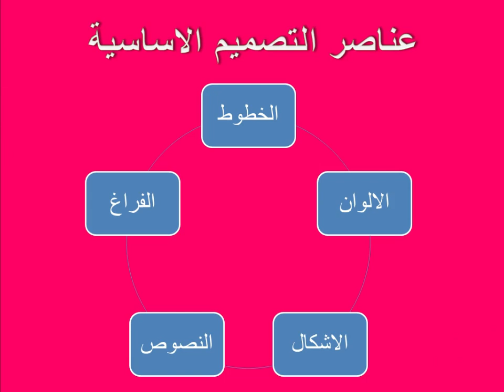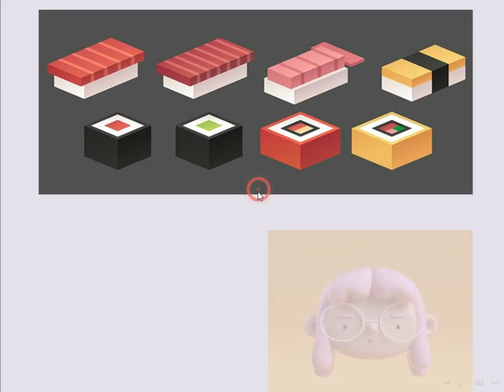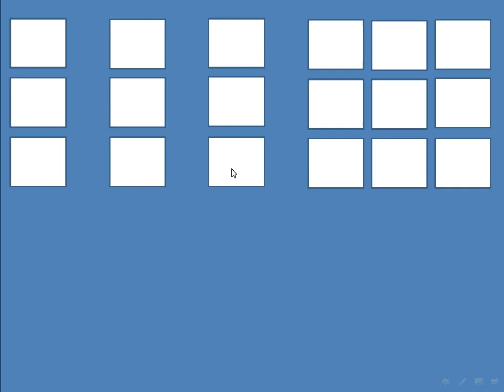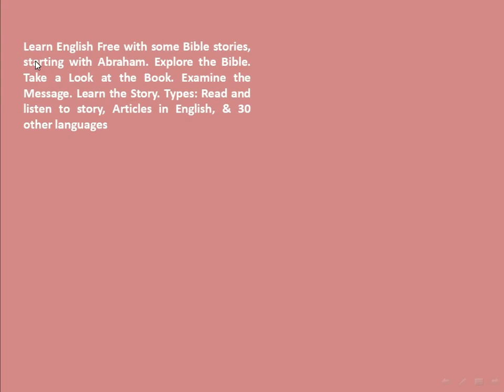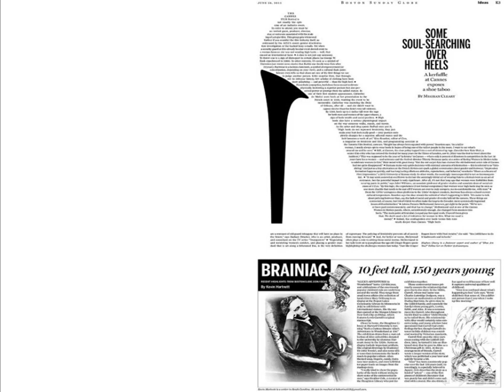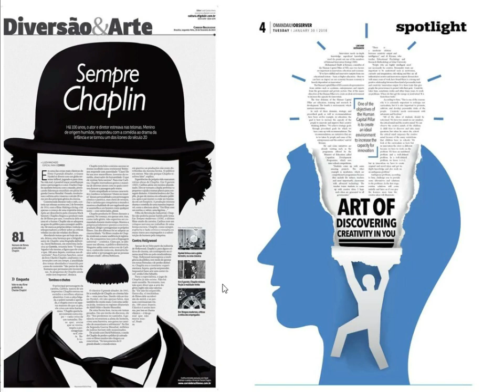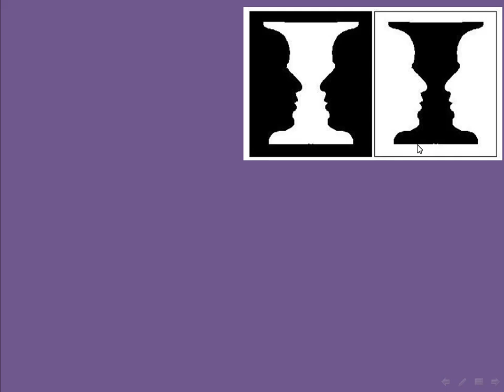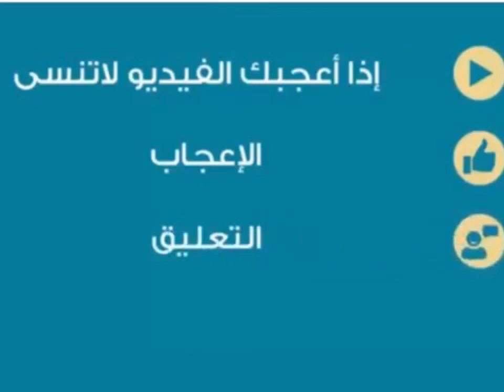أهمية الفراغ في التصميم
سوف نتعلم في هذا الدرس عنصر مهم من عناصر التصميم الخمسه الا وهو الفراغ وعلاقته بالكتله في التصميم وكيفيه توزيع الكتل مع الفراغ حتي نستطيع الوصول لتوازن وتناسق في التصميم يجعله مريح للعين فتابعو معي الدرس لتعرفو مزيد من اسرار التصميم

Arabic Design - Space الفراغ في تصميم الجرافيك
01: Design Laws قوانين التصميم - قانون الفراغ
اتعلم تصميم الجرافيك :: عناصر التصميم :: الكتلة والفراغ
[ قواعد التصميم الأكاديمية | 08 ] تصميم بوستر مطوية - توزيع الكتلة والفراغ في التصميم
كيفية تصميم و توزيع الفراغ
‘Space’ Visual element of Graphic Design / Design theory Ep6/45 [Beginners guide to Graphic Design]
Elements of Art: Space | KQED Arts
The Element of Space
Principles of Design 1 | Positive & Negative Space, Concept vs Layout
Design principles: Space in design — The Freelancer's Journey (Part 15 of 43)
Space element in Design